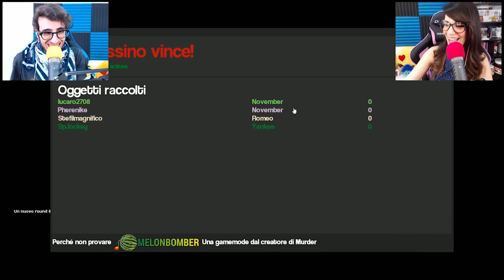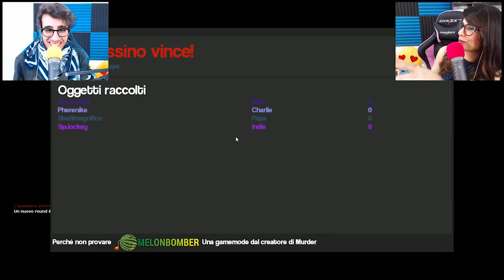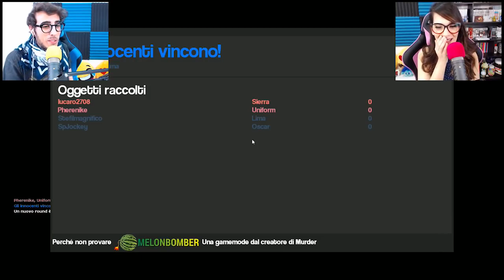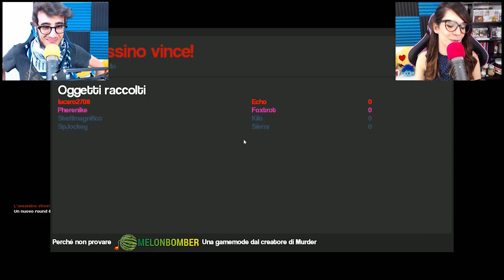Chi è l'assassino???/w Spjockey 💀👻 | GMOD ITA | murder ep1?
Questa sera consolini i nostri Stef & Phere soffriranno anche di piú probabilmente per qualche spada conficcata nella schiena (forse è solo Veronica che si sveglia x)

Se cosí lasciate like e condividete 👊😉
BUONA VISIONE!!! 😊